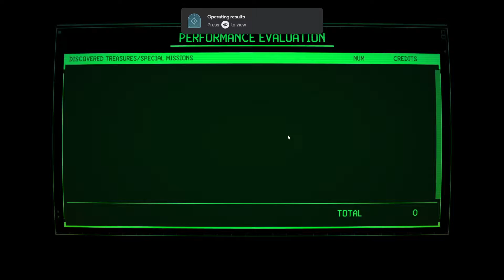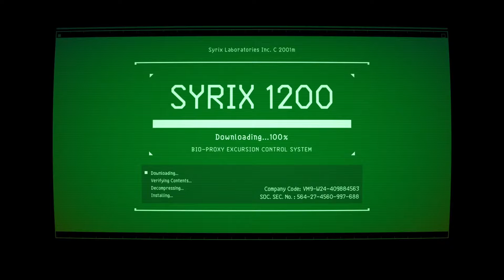Give it a Shot! - PixelJunk Raiders (Stadia) - Colorless and Unexciting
These days I normally trim out some of the "gameplay fat" so-to-speak, but I decided to leave the bulk of the aimless and unrewarding gameplay as a justification for my criticisms.